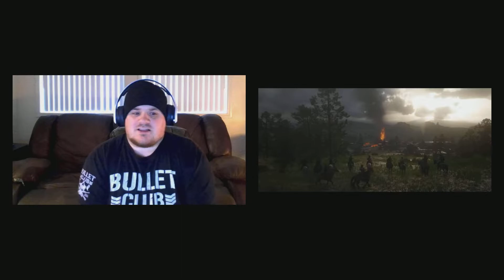We Need To Talk About Rockstar Games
We Need To Demand Better